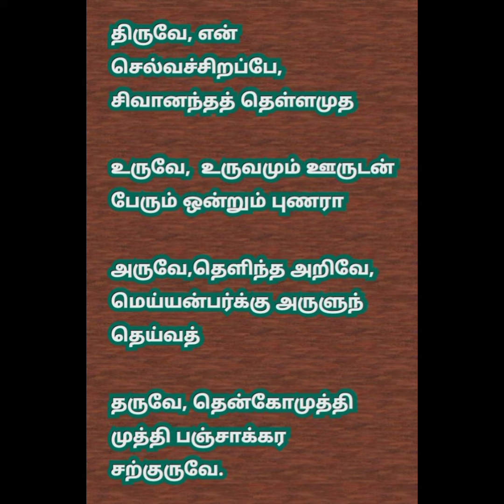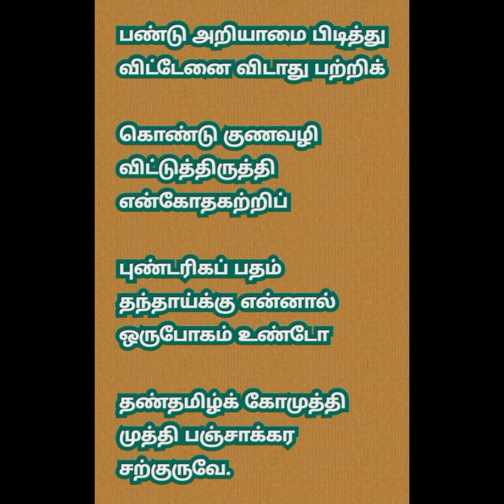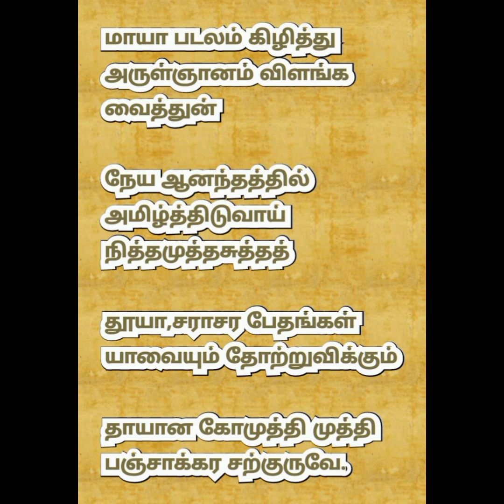ஸ்ரீபஞ்சாக்கர தேசிகர்மால( Sri panchakra malai) பாடல்கள்